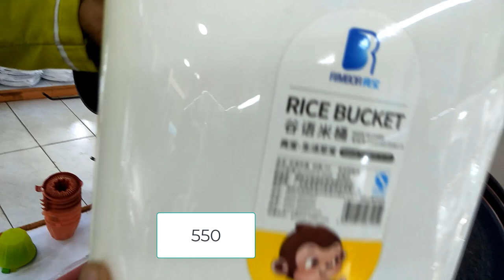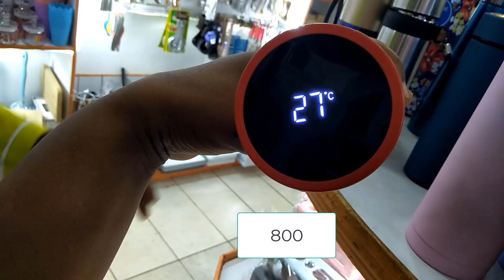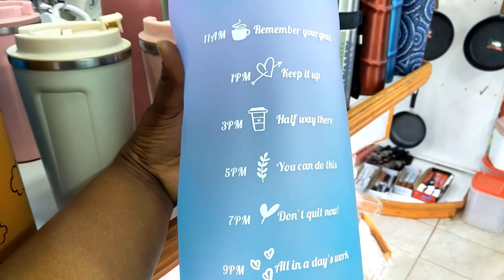LATEST AFFORDABLE WATER BOTTLES AND PANS IN KAMUKUNJI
Hello everyone!
I take you back to kamukunji for affordable prices on utensils.Come with me.
MPESA NUMBER: 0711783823 Kindly support the creation of this content.I will be grateful.